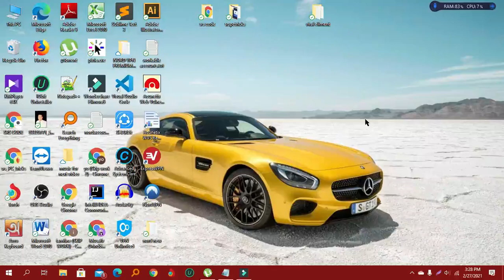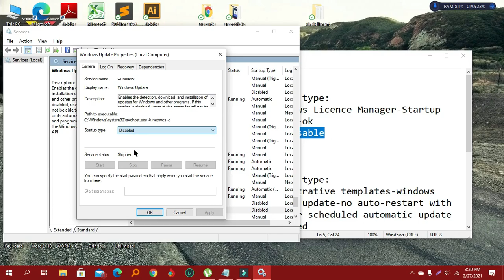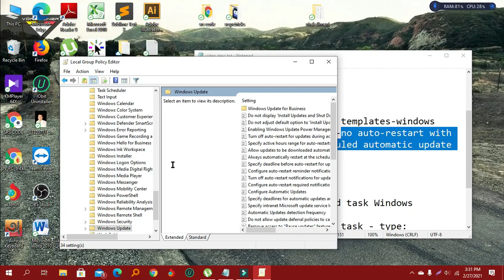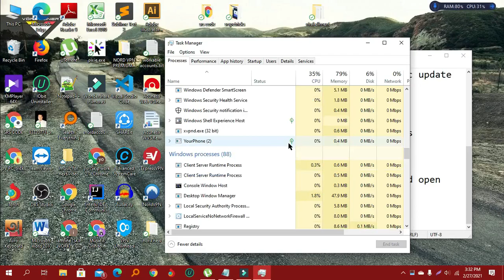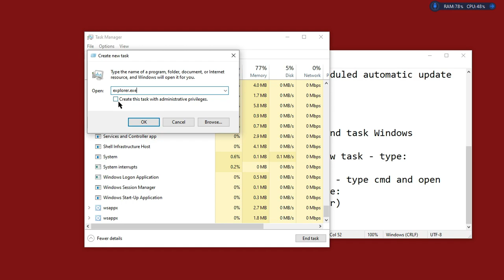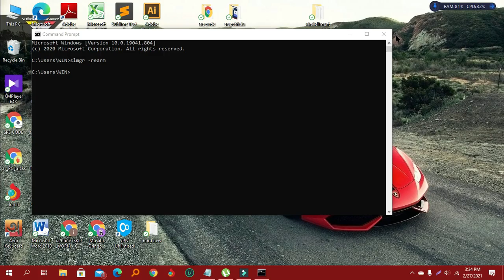Fixed [2024]: Your Windows License Will Expire Soon | You need to activate windows in settings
Process: Step-1

press: windows + R type:
Services.msc-Windows Licence Manager-Startup Type: Disable-Appy-ok
Windows Update: Disable

Step-2

gpedit.msc-administrative templates-windows components-windows update-no auto-restart with logged on users for scheduled automatic update installation-enabled

Step-3

Go to Task Manager and end task Windows Explorar.
Then go to file - run new task - type: explorer.exe - Enter.
Go to windows search bar - type cmd and open
Command prompt. then type:
slmgr -rearm (Press Enter)
Restart

Ignore These:
your windows license will expire soon windows 10
does windows 10 license expire
your windows license will expire soon windows 10 bangla
windows license will expire soon
windows 10
your windows license will expire soon but windows is activated
windows 8
your windows license will expire soon 2024
your windows license will expire soon pop up
how to fix your windows license will expire soon
your windows license will expire soon windows 10 pro
windows license
licence windows 10
your windows license will expire soon windows 10 fix
your windows license will expire soon windows 10 hindi
Fix ‘Your Windows License Will Expire Soon’ Error on Windows
your windows license will expire soon 8.1 fix
your windows license will expire soon disable
license error

your windows license will expire soon windows 10 pirated
your windows license will expire soon windows 8
your windows license will expire soon windows 10 kms
your windows license will expire soon kmspico
رفع ارور your windows license will expire soon
mengatasi your windows license will expire soon
You need to activate windows in settings